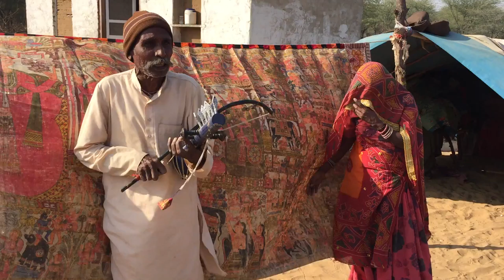Pabuji Ki Phad by Bhopa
Pabuji is a local deity in Rajasthan especially in Thar Desert districts worshiped as a god of camels. In earlier days, when a camel used to fall ill then the Bhopas were called to sing folklore of Pabuji in front of a painted cloth called Phad. This Phad or Par is basically a scroll painting displaying the heroic story of Pabuji.